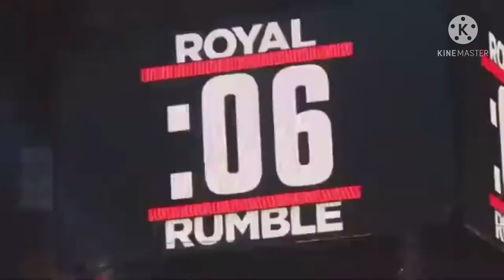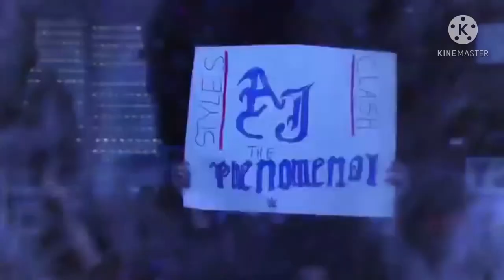Ewe royal rumble 2021 (wwe action figure pic fed)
Welcome to the very 1st PPV if 2021 starting with the royal rumble